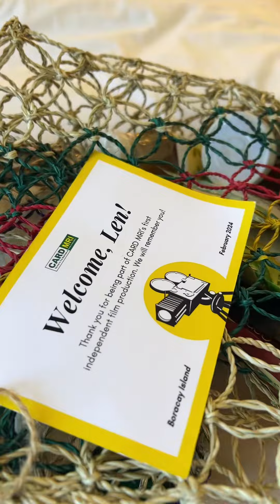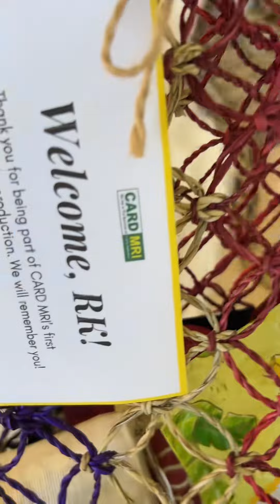Natural na natural ang acting ng Inay Len dine! 👍🥰